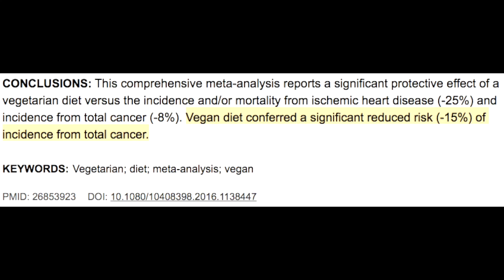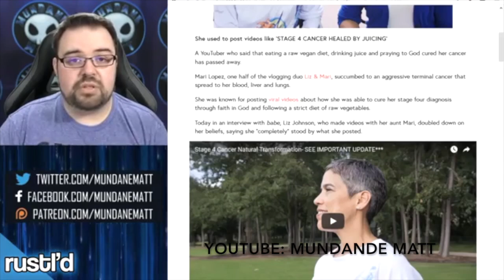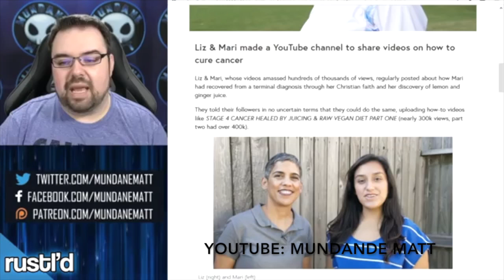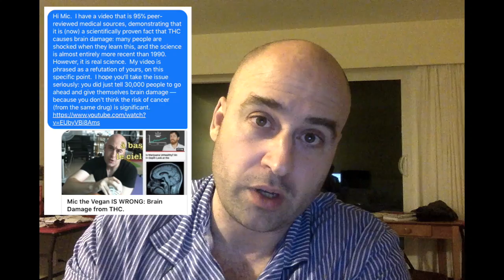Cancer: Vegans are Lying to You (vs. Mic the Vegan)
The earlier video mentioned (vs. Mic the Vegan) is: "Mic the Vegan IS WRONG: Brain Damage from THC."
The source of the 15% statistic is: *"Vegetarian, vegan diets and multiple health outcomes: A systematic review with meta-analysis of observational studies."*
[Authors:] Dinu M, Abbate R, Gensini GF, Casini A, Sofi F.
Crit Rev Food Sci Nutr. 2017 Nov 22;57(17):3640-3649. doi: 10.1080/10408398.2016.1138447.
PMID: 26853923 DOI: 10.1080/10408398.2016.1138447